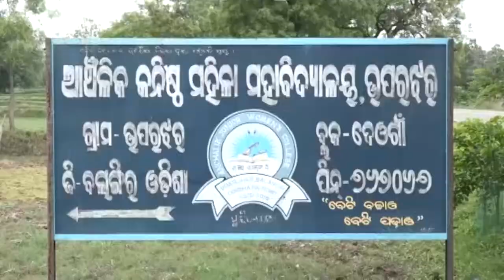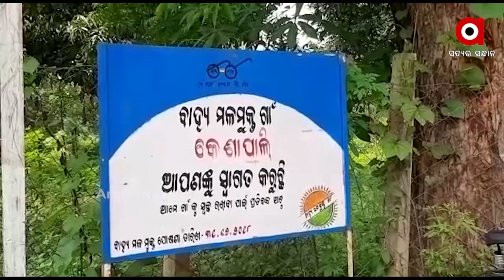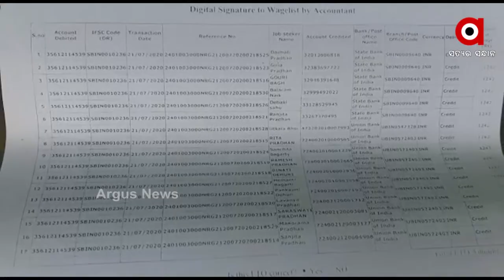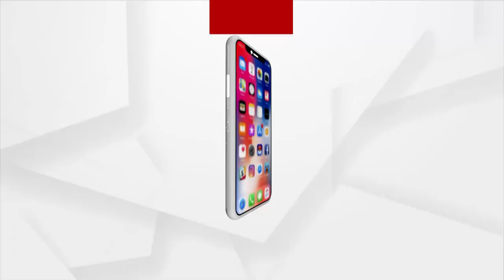ବୃକ୍ଷରୋପଣ ନାଁନେ ମହାଲୁଟ୍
ଯେନ୍ ଆଡେ ଦେଖଲେ ସିଆଡେ ଖାଲି ଘାସ୍ । ଗୁଟେ ବି ଗଛ ନାଇ ଲାଗି ହେଲେ ଲାଖ୍ ଲାଖ୍ ଉପରେ ବିଲ୍ ।
ବଲାଙ୍ଗୀର ଜିଲ୍ଲା ଦେଓଗାଁ ବ୍ଲକ୍ ଉପରଝର ପଞ୍ଚାୟତନେ ଗଛ ଲଗାବା ନାଁନେ ଲୁଟ୍ ହେଇଛେ।